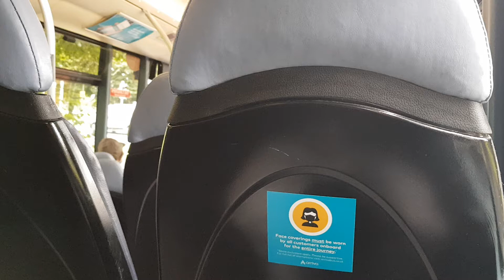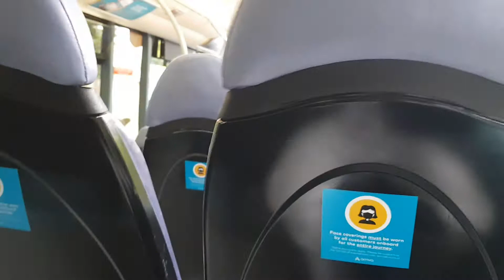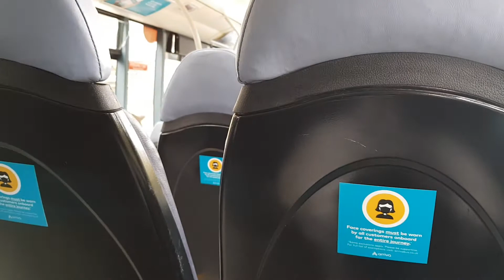Arriva Winsford MX12 KVB 706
Onboard Arriva Winsford MX12 KVB 706 on route 84 to Crewe.